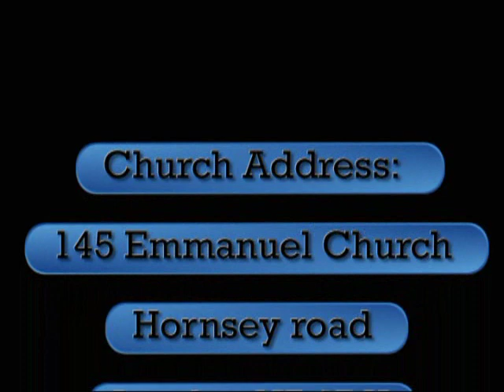mezmur worship,Apostle Daniel Getachew healing ministry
healing conference in nazret,Apostle Daniel Getachew